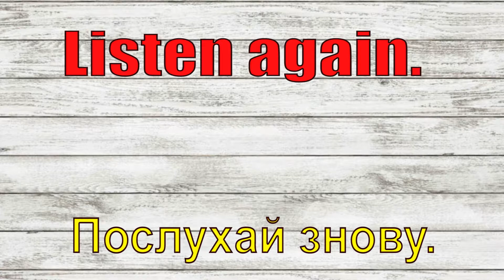Англійська мова 2 клас Way Ahead 1 Unit 1 Lesson 2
Відео до підручника Way Ahead 1
Автори: Мері Боуен, Прінта Елліс